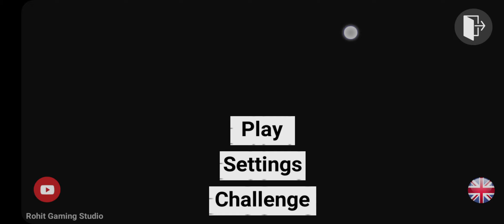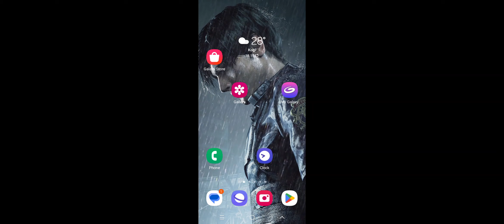petrol pump phut gaya